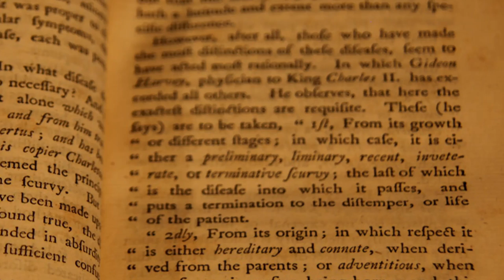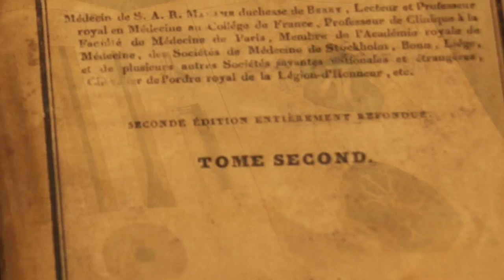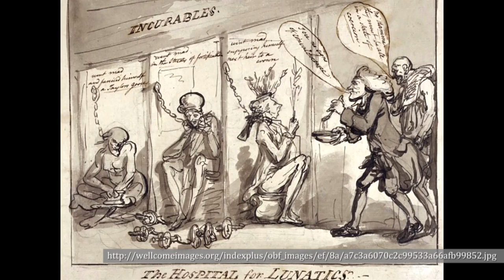Science and the Practice of Medicine 2015 - JHU Online Program in the History of Medicine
This is the trailer for the third instalment of our 4 part survey course in the History of Medicine. For more information about the Johns Hopkins Online Program in the History of Medicine,